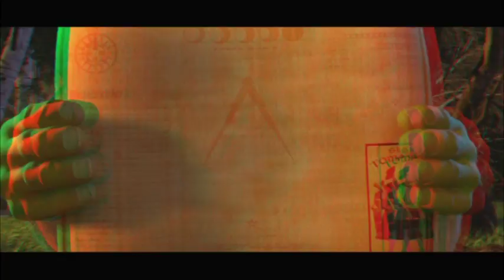Shrek 4D fan made TRAILER (3D version)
I made a trailer of this animation film. I hope, you like it. This is from the original sterescopic version. You'll need anaglyph red-cyan 3D glasses.